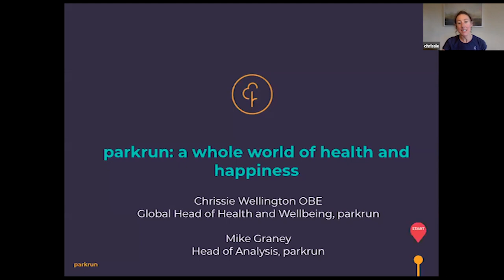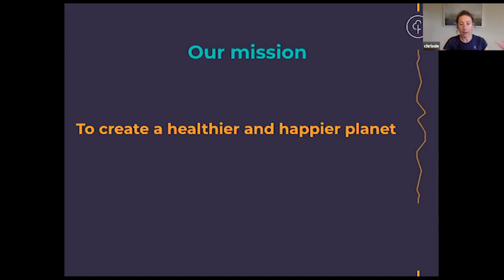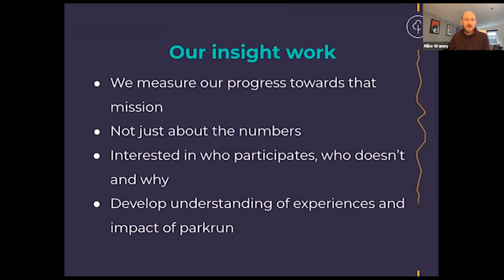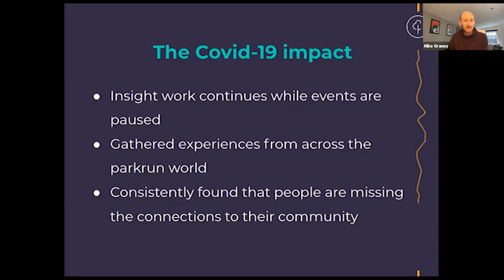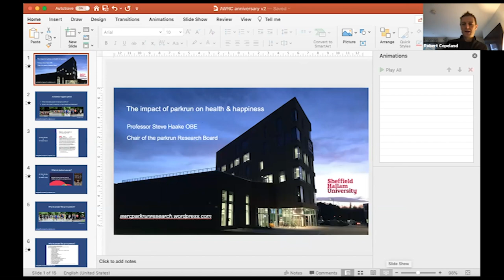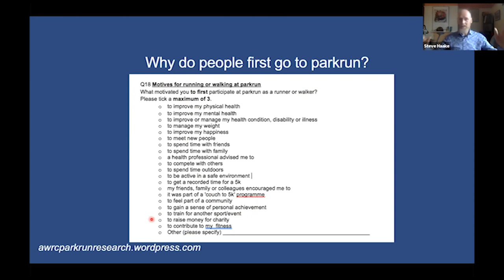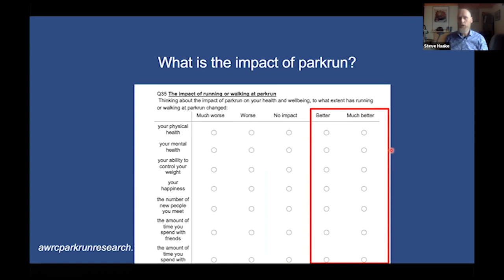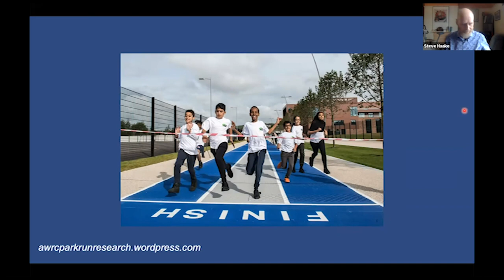parkrun: a whole world of health and happiness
Recorded in January 2021, Sheffield Hallam University's Advanced Wellbeing Research Centre look into the power of parkrun with an array of guest speakers.

parkrun organises free, weekly, timed five kilometre events in parks across the world. Beginning as a time trial back in 2004 with just thirteen people, before the pandemic hit it was attracting around 400,000 people every weekend across 22 territories worldwide.

How has parkrun grown? Who are parkrunners? And what is it about parkrun that makes them get out of bed on a Saturday morning to participate?

Speakers for this event include:
Mike Graney, parkrun’s Head of Analysis helps them understand parkrunners using millions of pieces of information about their runs, walks, volunteering and numerous surveys about their behaviour. In this seminar, Mike will let us in on his insight into parkrun: who are parkrunners and what do they say?

Chrissie Wellington is Global Head of Health and Wellbeing at parkrun. Since 2014 she has driven parkrun’s new philosophy of creating a healthier happier planet and now parkrun works with government, doctors and health professionals. Chrissie will tell us about parkrun’s wellbeing ambitions and the surprising places parkruns are now held.

Steve Haake is the Chair of the parkrun Research Board, tasked with coordinating the large amounts of research now being done on parkrunners around the world. He will take us on a quick tour of some of the findings: what motivates people to do parkrun, how does it impact their health and fitness, and what are the lessons we can learn from parkrun?